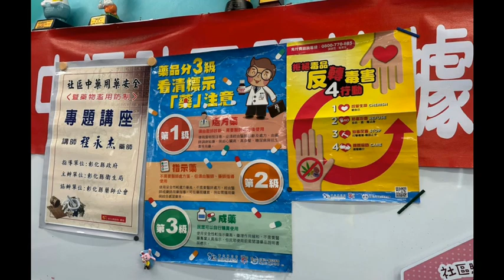2023年9月7日中潭社區據點上課影片